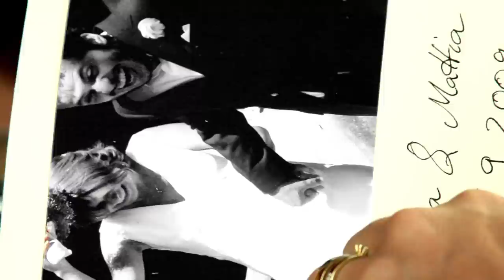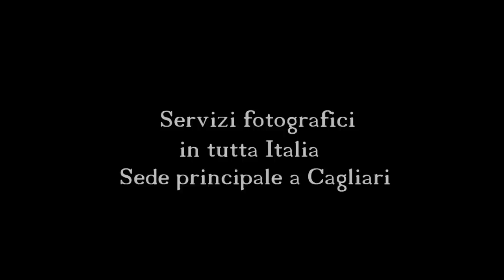Matrimonio Cagliari Fotografo professionista di Alberto Orrù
Contattami per avere un preventivo
senza impegno.

Alberto Orrù
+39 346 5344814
Cagliari

Per privati ed aziende

Servizi fotografici in tutta europa
Sede principale a Cagliari

- Eventi culturali
- Eventi Sportivi
- Cerimonie (Matrimoni e battesimi)

- Reportage
-Dalla gravidanza alla nascita

- Feste
- Concerti
- Still Life
- Book fotografico
- Creazione pubblicitaria